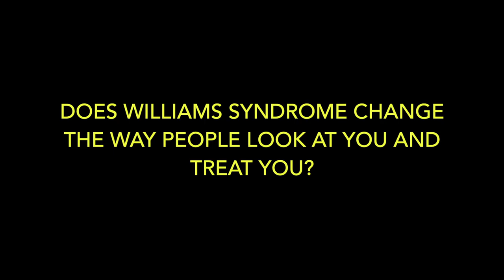Interview with Tori for Williams Syndrome Awareness